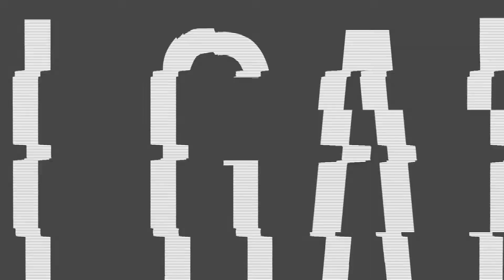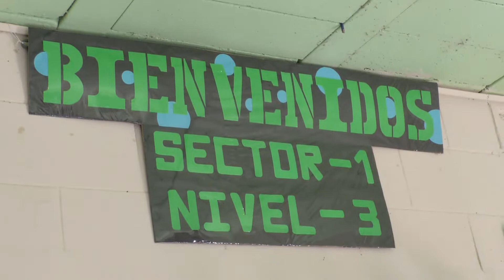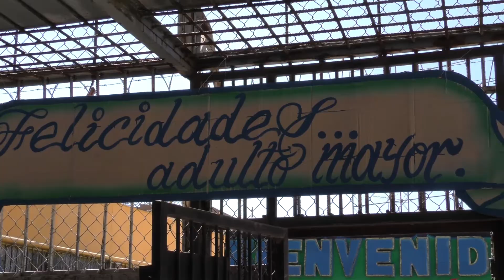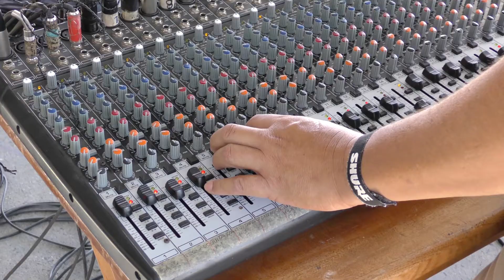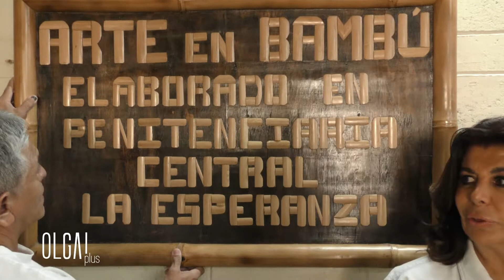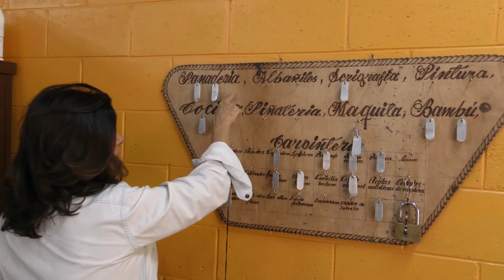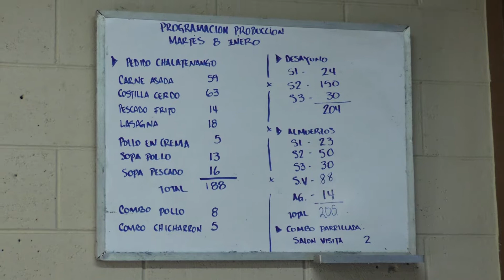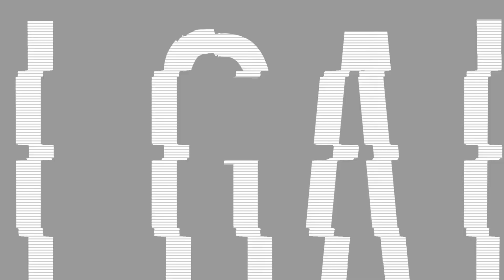OLGA Plus - Programa especial en el centro penitenciario "La Esperanza"